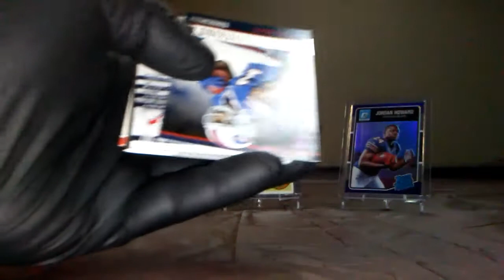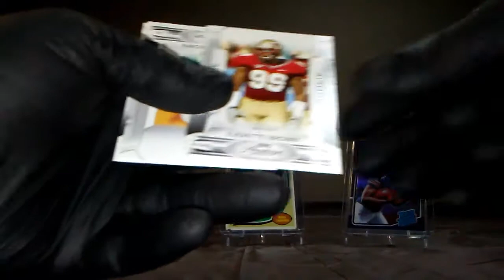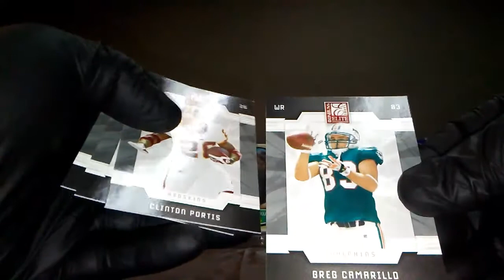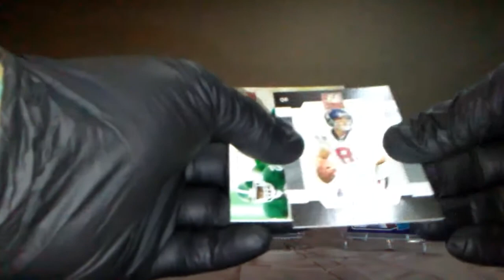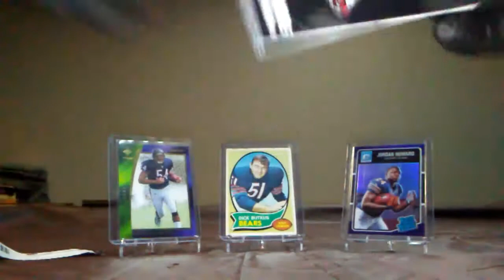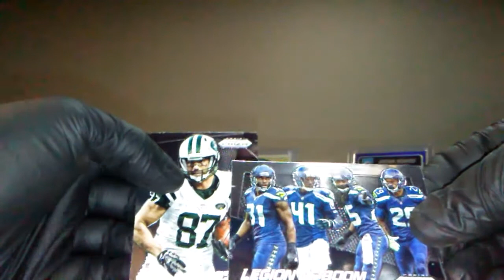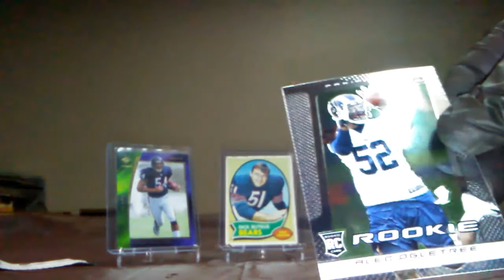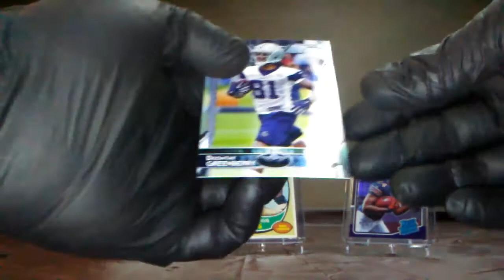Just another day cracken packs 2 autos but not that great